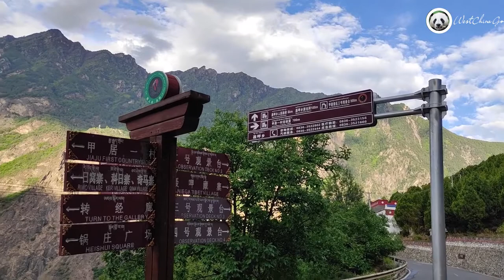Danba Tibetan Village 01